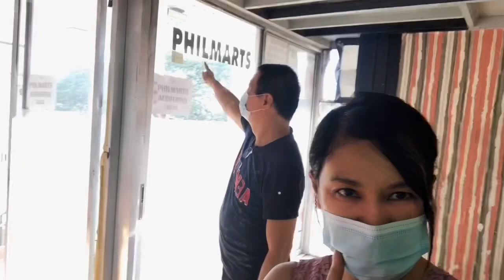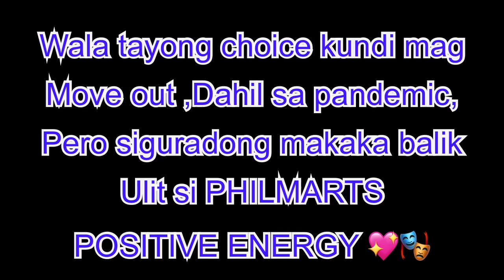August 26, 2020